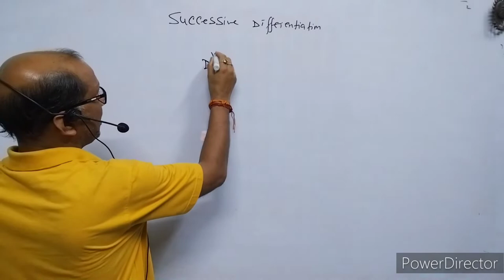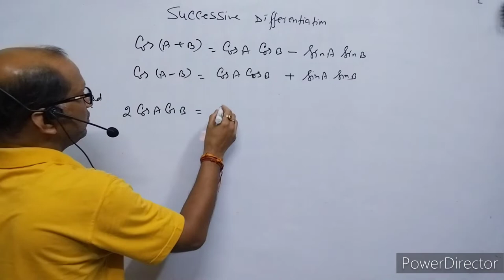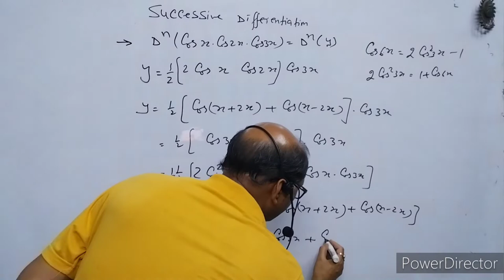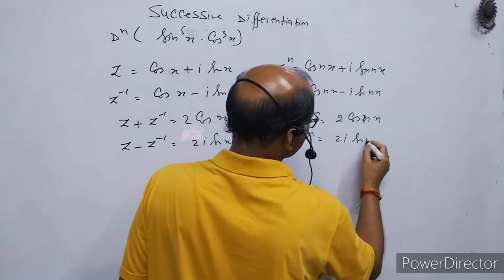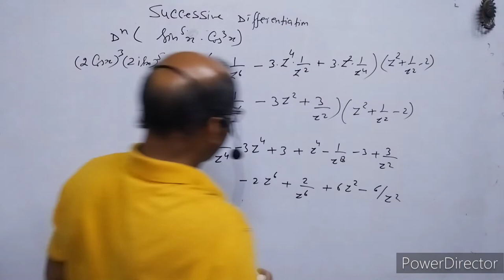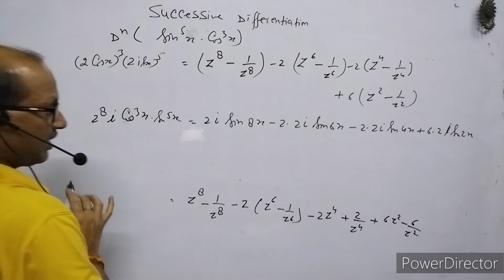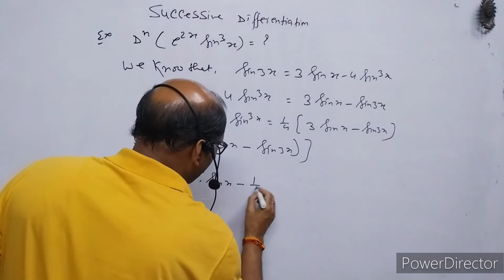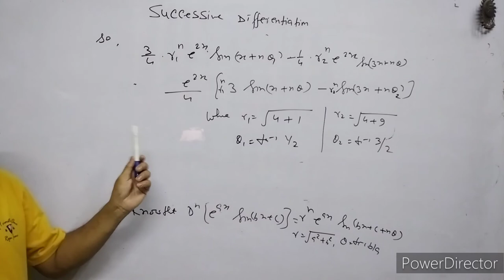B.SC.:Maths,(Sem-1), Successive Differentiation by Trigonometric Transformation; L--03, By-A.Prakash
I have explained the Successive Differentiation.

@Atma Academy